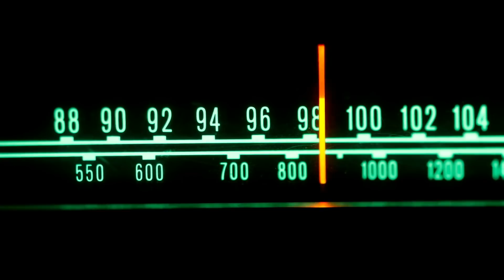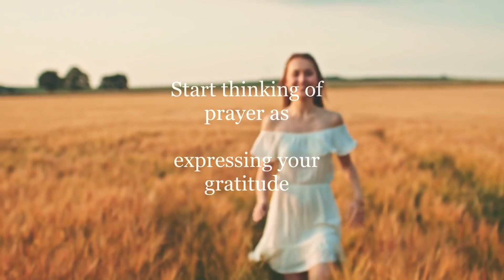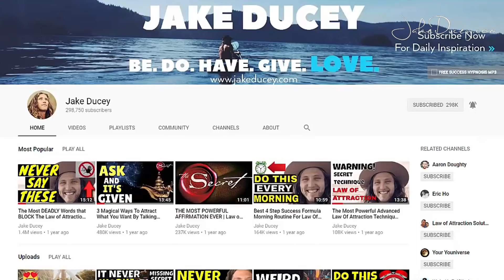The DANGER Of Praying For What You Want | Law of Attraction Secrets {Extremely Powerful!}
In this video we talk about the danger if you pray for what you want. Praying for what you want using the law of attraction can be very powerful. But it all depends on how you pray for what you want. Most people pray for what they want from a place of lack and limitation. The law of attraction is all about your energy and vibration. And most people pray from a place of NOT having what you want. If you pray from a place of "hope" "wish" "when" - which is implies you do not have what you want. But you can only attract your current energy, so the law of attraction continues to make sure your prayers do not come true. UNLESS you learn how to pray the right way. When you learn how to pray, then you can manifest what you want using the law of attraction.